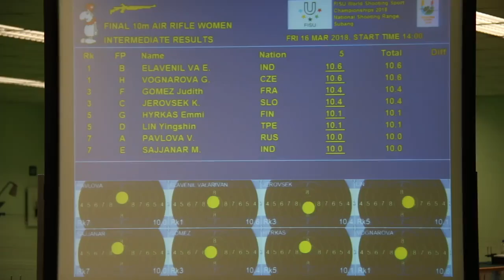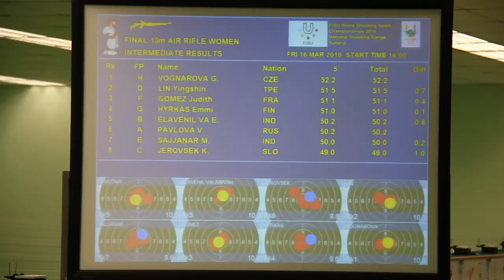Air Rifle Team Women's Final - 2018 FISU WUC Shooting Sport Kuala Lumpur, Malaysia